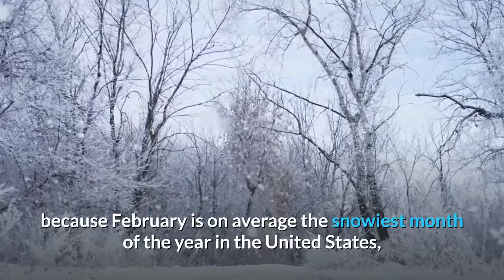February’s snow moon peaks this week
February’s full moon is known as the snow moon, called that by Native American tribes in the northeastern United States because of the heavy snows that typically fall during February. It also was known as the hunger moon because during the cold and sometimes heavy snowstorms food sources were scarce. The moon will be at its peak illumination at 3:19 a.m. Saturday, according to NASA. Although temperatures are now well above freezing and the remaining snow pack likely won’t be around much longer, the snow moon is still aptly named because February is on average the snowiest month of the year in the United States, according to National Weather Service data. So far this month, Dayton has received 14.8 inches of snow, compared to 21.9 inches in Cincinnati and 12.1 inches in Columbus, according to the NWS in Wilmington.